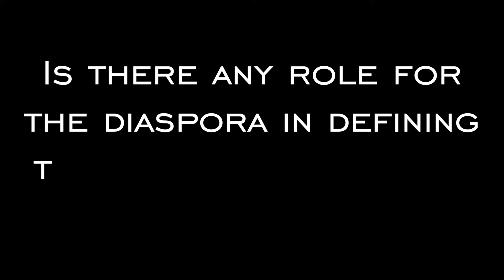Nigerian Lecture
This video is about Nigerian Lecture